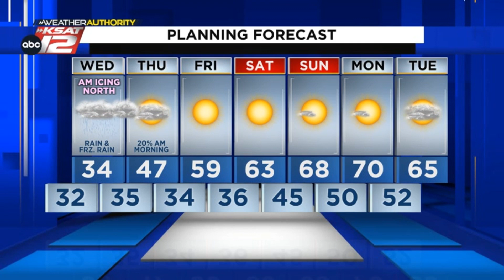Adam's Evening Update: Tuesday 1/31/23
Areas of heavy rain and freezing rain developing overnight.